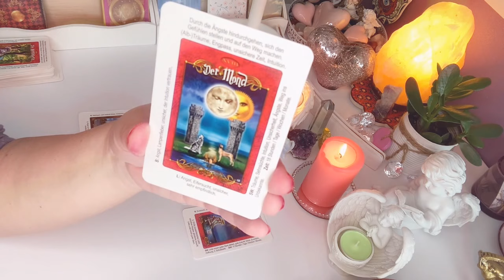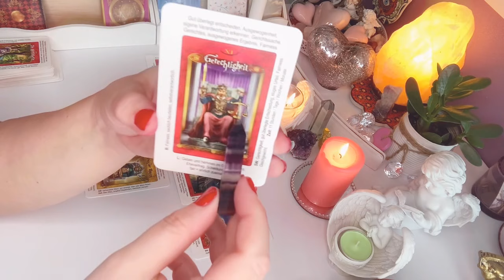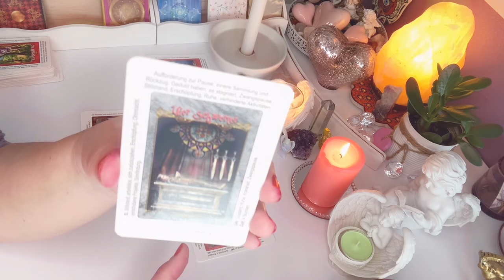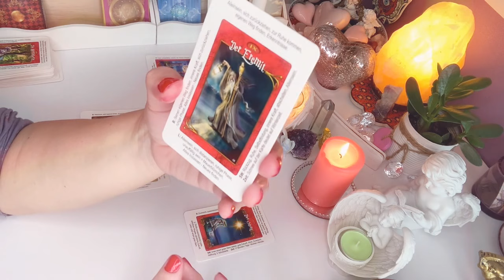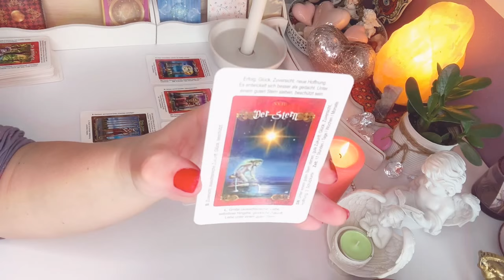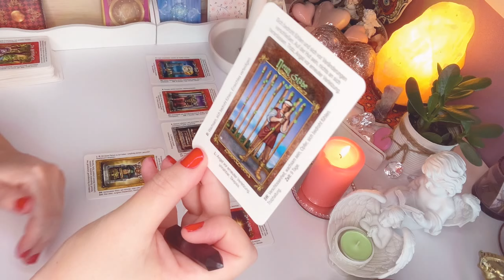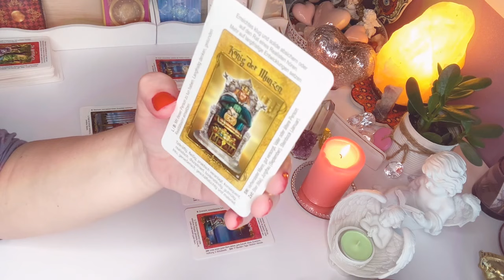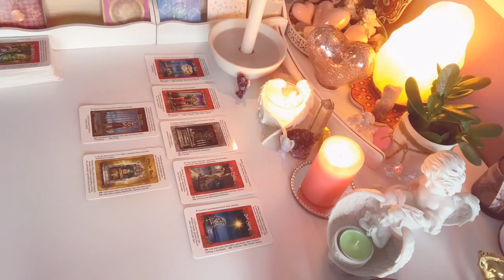ROZKLAD TYGODNIOWY❤️26.7.-1.8.2021❤️7#Kart#Tarota💚wrozby